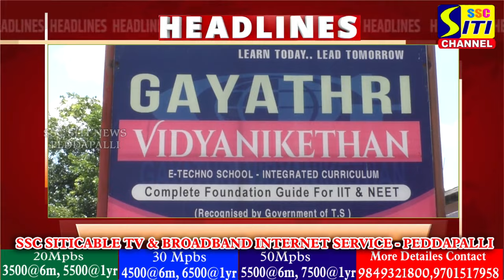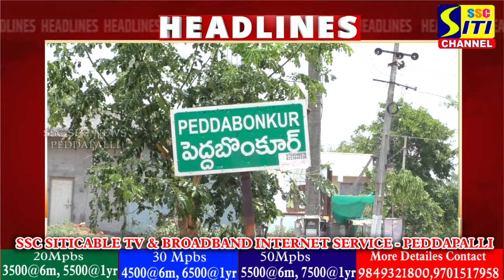SITINEWS HEADLINES II 26-08-2024